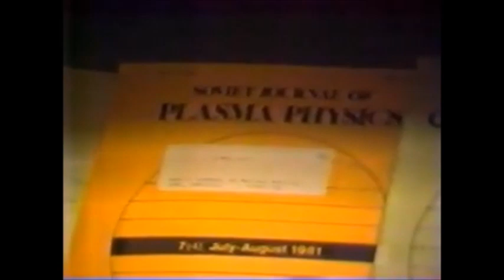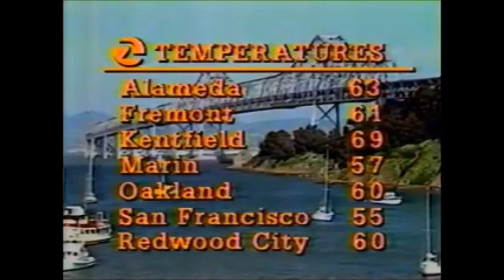KTVU 5/1/1982 Newscast (Elaine Corral)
(Credit: Lu Tello) Channel 2 Bay Area weekend newscast with anchor Claud Mann too. First has most of the news open.

The main story was about Britain and Argentina on a military raid nearly going to war, Elaine takes a call on air using a landline as well!

Other stories on a fire gutting an apartment building in San Francisco leaving 30 homeless, also three house fires on Campbell St in Oakland with the causes unknown;

John Fowler reports on Legionaire's Disease at Lawrence Livermore Laboratory which may have gotten in through the air ducts.

Mark Ibanez sportscast (KY Derby horse racing, A's beat Cleveland, Giants win over the Mets, NBA playoffs);

Weather briefs colder than usual; Kilaeua Crater Hawaii volcano erupts (Candi Fleece reports) with spectators; Warsaw protesters; Berkeley mayor declares mayday "Anti Reagan" day with an awesome celebration against his neoliberal policies.

Then has the quick sign off.